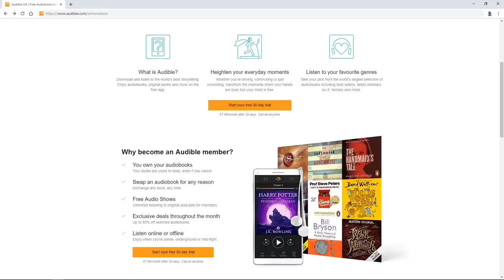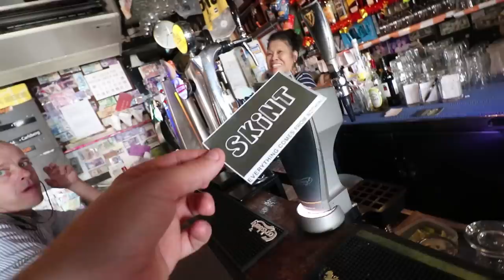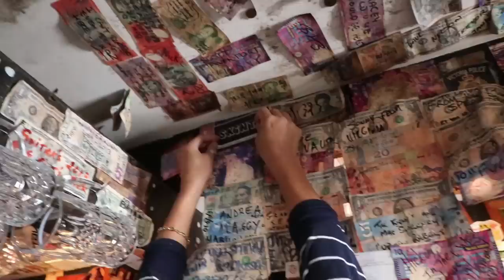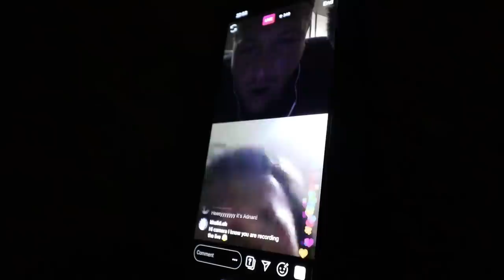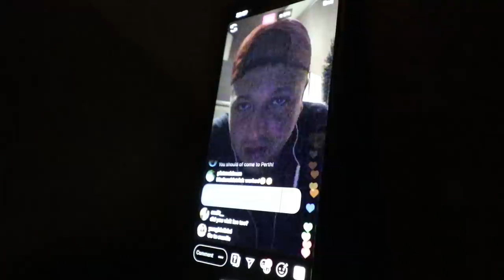HONG KONG WITH NO MONEY - DAY 3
For the next 3 days I'm going to be living in Hong Kong with no money! Lets see how we get on with this no money challenge!